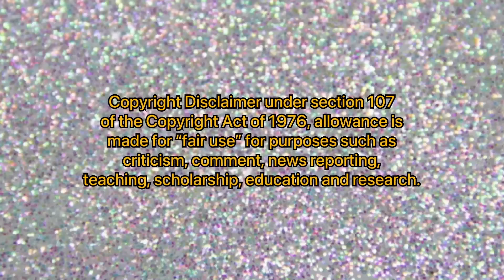pop culture moments that are HISTORY now 13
Any questions?

This video is a parody that contains video and audio clips owned by third parties that have been edited with visual and audio effects to create comedic value as well as new meaning and context.This channel and I do not claim any right over any of the graphics, images, songs used in this video.